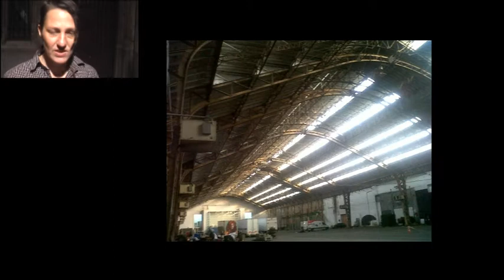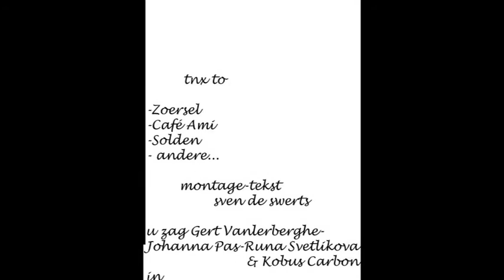NACHT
een videogedicht.

tekst/camera/montage: sven de swerts
dichters:Gert Vanlerberghe-Kobus Carbon-
Johanna Pas-Runa Svetlikova
audio: freeroyaltysounds